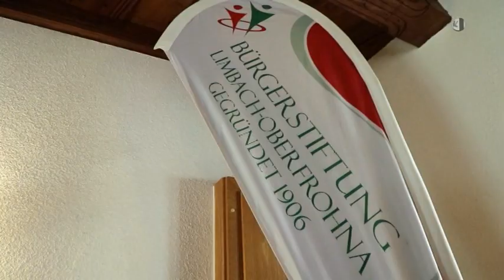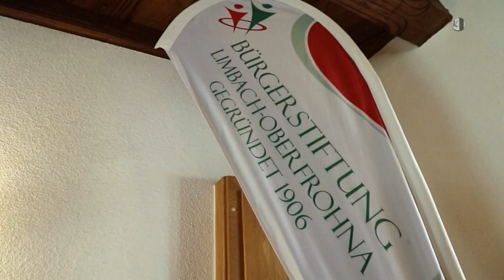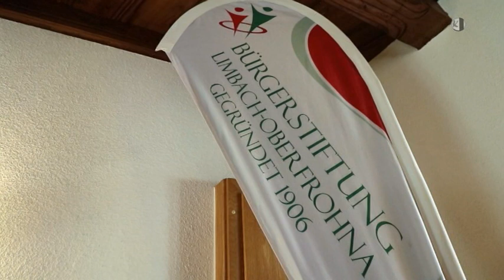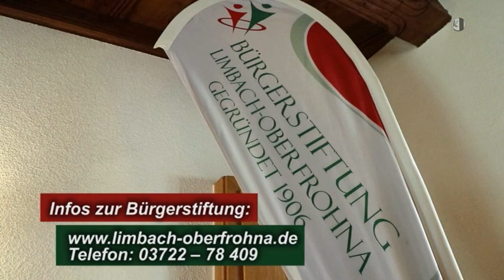Was macht die Bürgerstiftung Limbach-Oberfrohna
Die Stelen auf dem Dietrich-Bonhoeffer-Platz sind denen gewidmet, die großzügig die Bürgerstiftung Limbach-Oberfrohna unterstützten. Was mit den Spenden geschieht, darüber gaben am 9. Juni Vorstands-Mitglieder der Stiftung bei einem Pressegespräch Auskunft. Es werden nur Bedürftige aus Limbach-Oberfrohna unterstützt. Bereits um 1889 spendete die Witwe Emmy Esche 15.000 Mark. Ihr folgten weitere Gönner. Finanziert wurden für Kinder aus armen Familien unter anderem auch Klassenfahrten. Zu mehr Mitteln kam die Stiftung durch das Ehepaar Vieweg. Verwendet werden die Mittel der Stiftung entsprechend der Satzung. Das nächste Projekt, das mit Mitteln aus der Bürger-Stiftung Limbach-Oberfrohna finanziert wird, ist eins für die Sommerferien. Telefonisch erreichbar ist sie unter 03722 – 78 409.